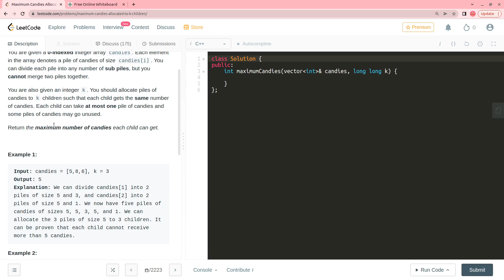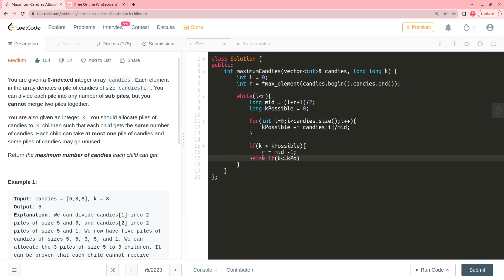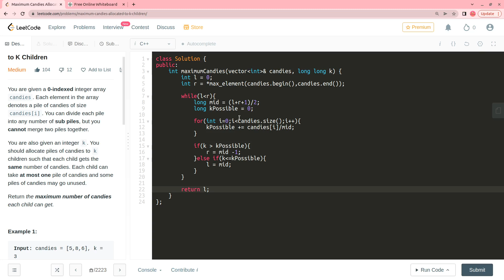LeetCode 2226. Maximum Candies Allocated to K Children | Medium | 🏆 Weekly Contest 288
My thoughts:
A very nice binary search problem